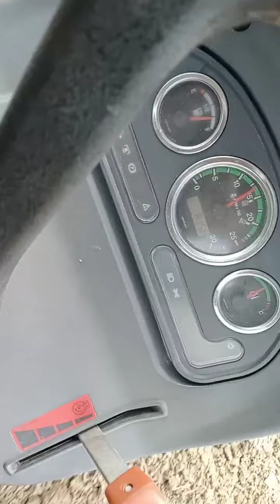DEUTZ FAHR Agrolux 50 HP 4wd